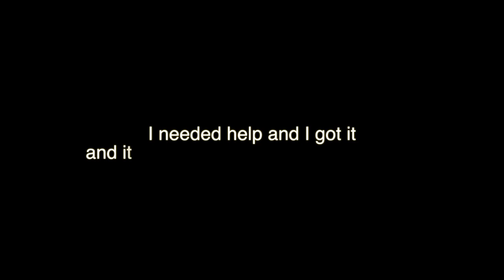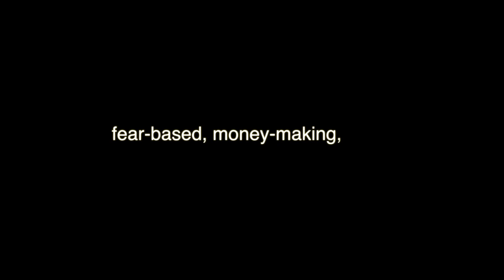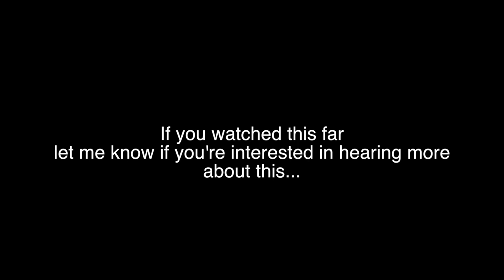Why Being Single in My 30s has Been Good for my Future Relationship - PART 2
Being Single in your 30's has many benefits! Here are some I've personally found beneficial to better prepare me for my future relationship! Let me know your thoughts! And be sure to watch to the very very end for a little extra part :)

Thanks for being here!! Happy Weekend! xoxo
Brey

INSTAGRAM - TWIITER - FACEBOOK : @BreyNoelle